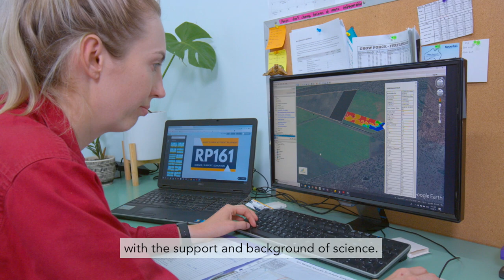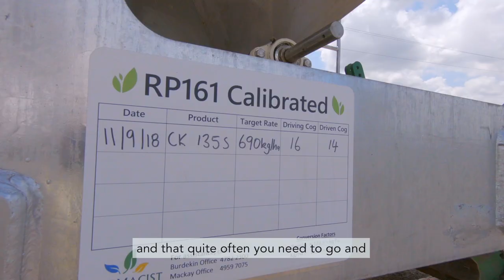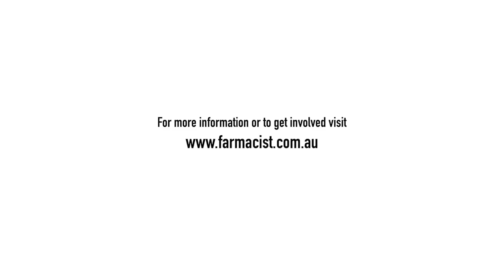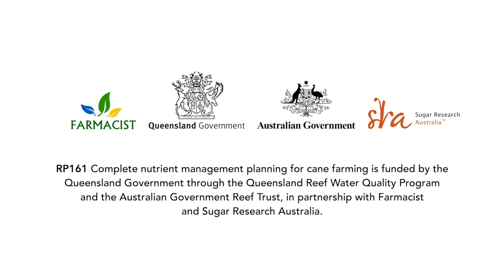Complete Nutrient Management Planning for Cane Farming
Growers involved in RP161 Complete Nutrient Management Planning for Cane Farming share how tailor-made whole-farm nutrient plans and specialised one-on-one advice has improved their farming production, profitability and Reef water quality.